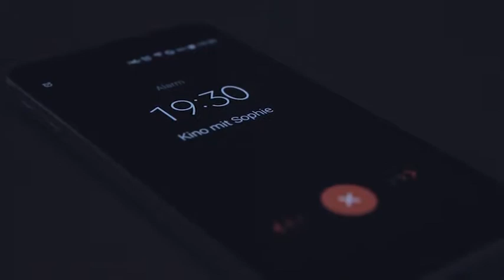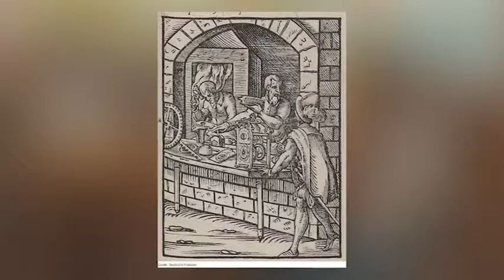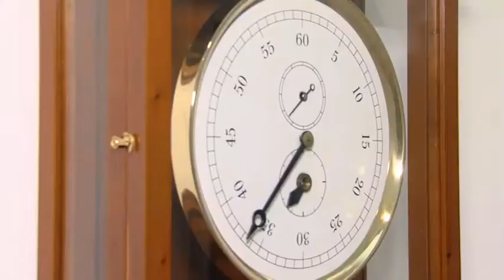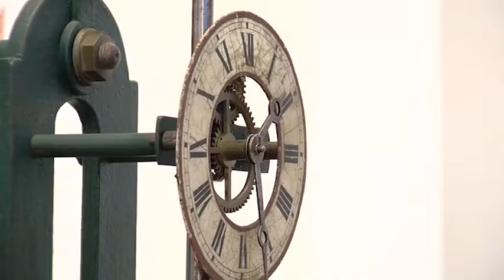HwK-TV, 04.10.2017 - "Was wiegt die Zeit?"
Lassen sich Sekunden, Minuten oder Stunden wiegen? Durchaus, wenn man dem Takt der Uhrwerke nachgeht …
Mit einer Ausstellung stellt die Handwerkskammer Koblenz Zeitmesser und das Uhrmacherhandwerk in den Mittelpunkt. Sie helfen uns täglich bei der Orientierung im Tagesablauf, wenn Zeit eine Rolle spielt. Sei es ein lästiges Wecken in der Frühe, der Hinweis auf einen wichtigen Termin mit Kunden oder die romantische Verabredung zum Essen am Abend. Überall, wo Pünktlichkeit eine Rolle spielt, helfen uns Uhrmacher mit Zeitmessern in allen Größen und Formen. Von der kleinsten Armbanduhr bis zur größten Turmuhr schaffen sie wertvolle technische Meisterstücke.
Die Ausstellung ist bis 22. Oktober 2017 immer mittwochs bis sonntags 12 - 17 Uhr in der Galerie Handwerk der Handwerkskammer Koblenz, Rizzastraße 24-26, geöffnet.